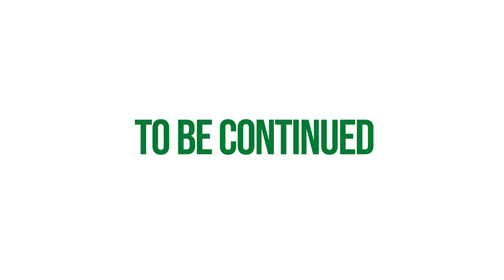Eden Mill MatchDaySpirit | Sue's Story - Tough Times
Hibernian Football Club is driven by the fans, and the one thing missing from this season is you! We wish you could’ve been with us on the journey so far and we cannot wait to get you back, where you belong.

Until then, we reached out to ask the fans for their help on bottling the Hibs Spirit. We asked the fans to share their favourite footballing memories and matchday rituals and then selected 3 lucky winners to join us at Easter Road to feature in a short video. In addition to this, we wanted a perspective from someone who's seen it all at the club over the years and who better than Sue McLernon, who has undertook various roles throughout a 30 year term at the club.

Eden Mill's aim is to bring all generations of fans and staff back together to create the MatchDaySpirit by remembering the highs and lows of football and moving forward to create new unforgettable memories.

The below is the second of a 3-part mini-series with Sue, and in this clip she looks back to tougher times at the club in The Championship.